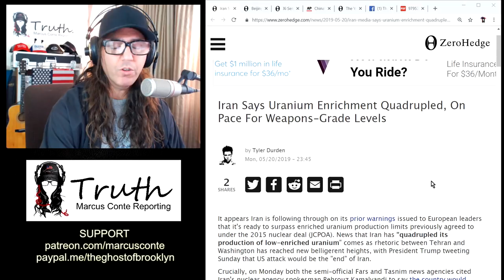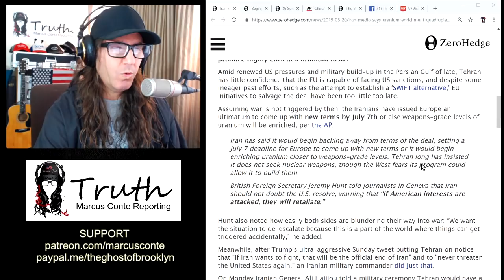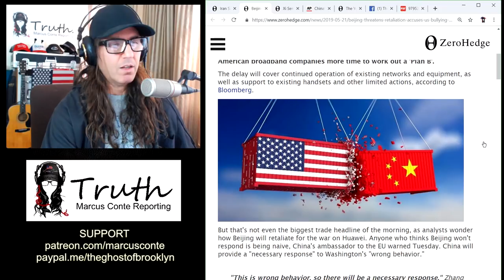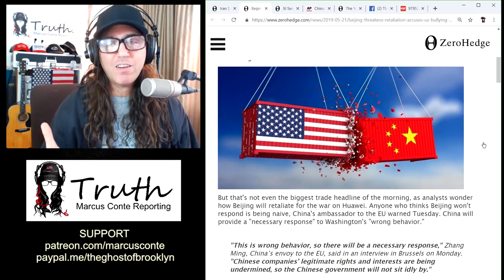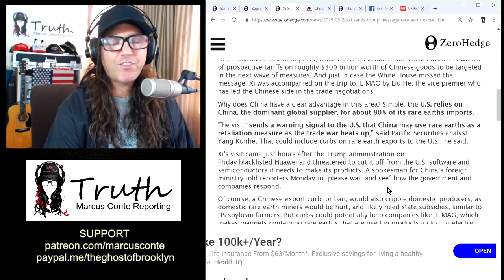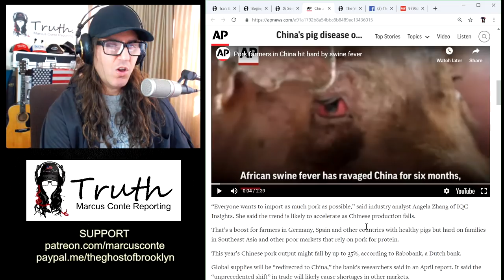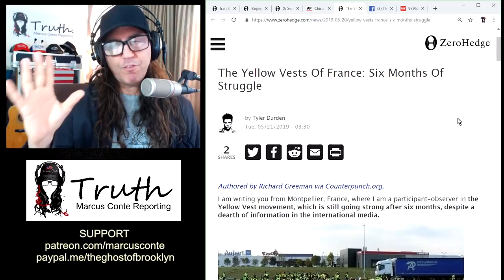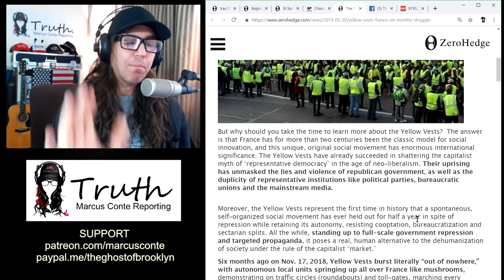Iran Nukes, Yellow Vest 27, China Trade War, Poison Pigs…